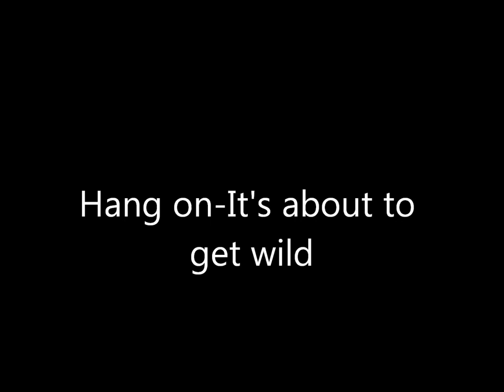Gulf Fritillary Caterpillar Morphing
This video was made by compiling 321 photos into a 1 minute 30 second fast speed slideshow. The actual change taking place lasted roughly three minutes and took place on August 12, 2013 beginning at 9:55 AM.